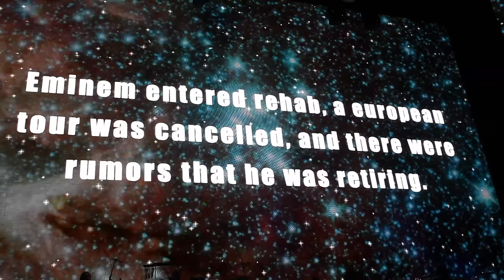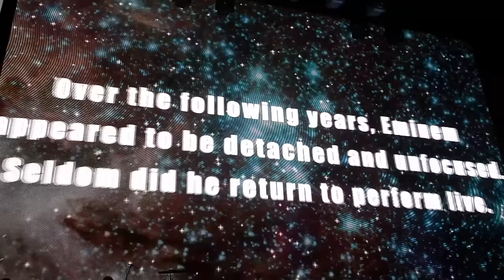Unreleased Eminem's first 'Sober' Tour documentary (Recovery Tour, Europe, Summer 2010) 4K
ePro Editorial Team:
NK
Kirill Bursov
Lilit Sagatelyan
Katerina Malik
Alexey Zakharenkov